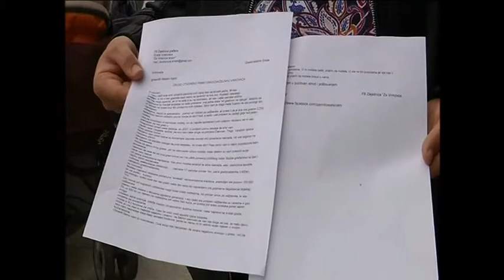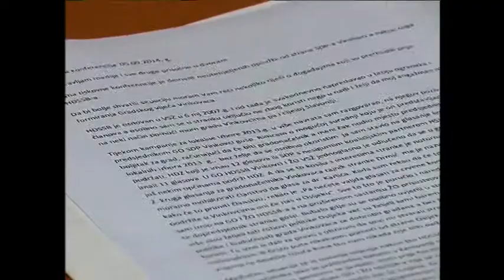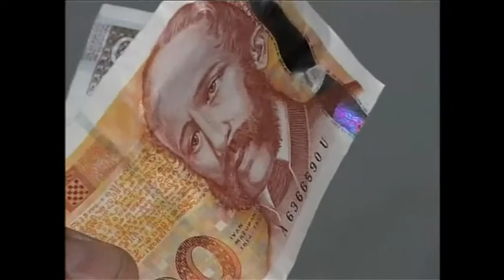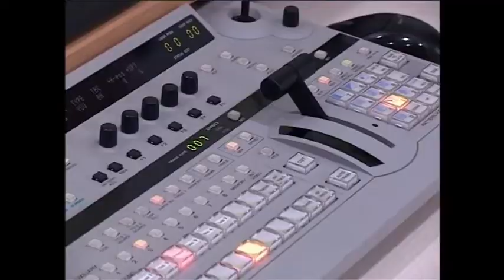dnevnik 05 09 2014